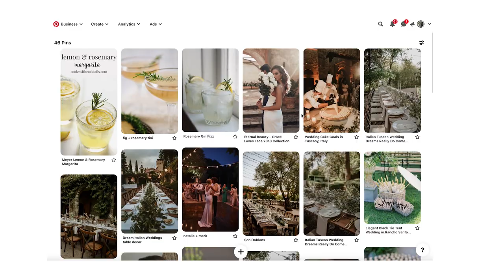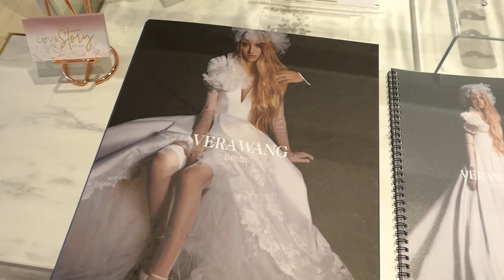VLOG 1: COME WEDDING DRESS SHOPPING WITH ME | Maria-Teresa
VLOG 1: COME WEDDING DRESS SHOPPING WITH ME

St. Davids, Ontario
L0S1P0